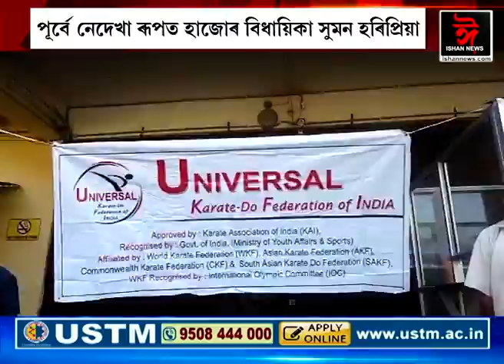এফালৰ পৰা প্ৰতিপক্ষক ধৰাশায়ী কৰিছে সুমণ হৰিপ্ৰিয়াই।